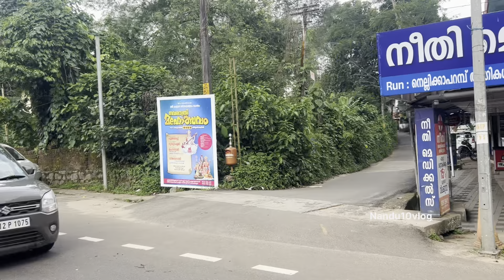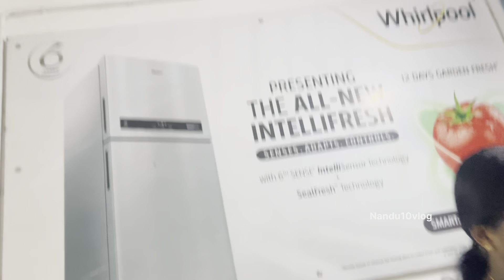അടിപിടി ദിവസം 😂 കാരണം അമ്മ തന്നെ പറയും ഒരു life തന്നെ 😍😍